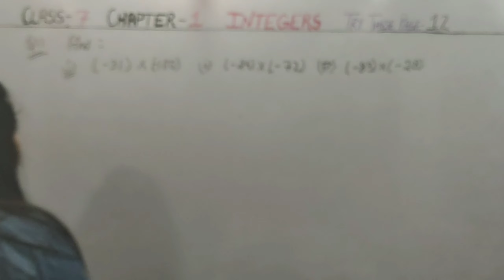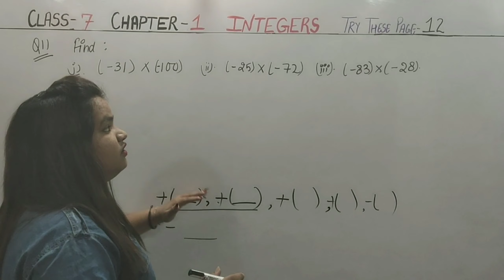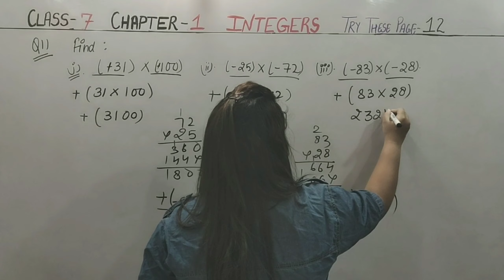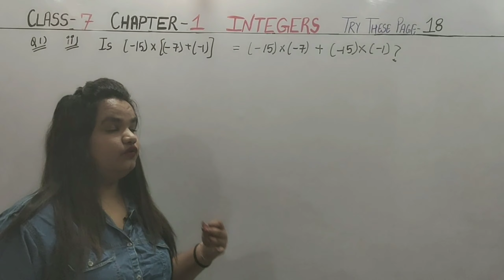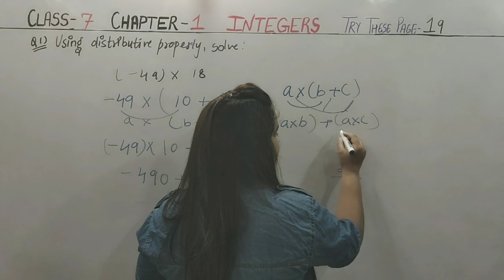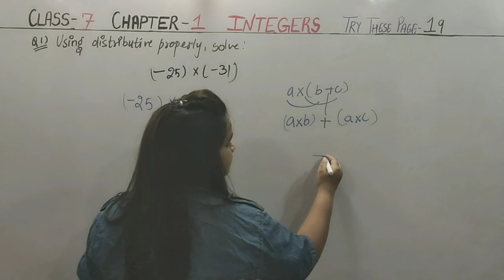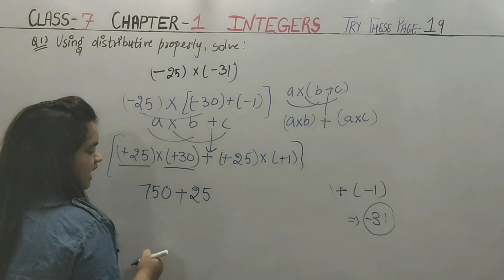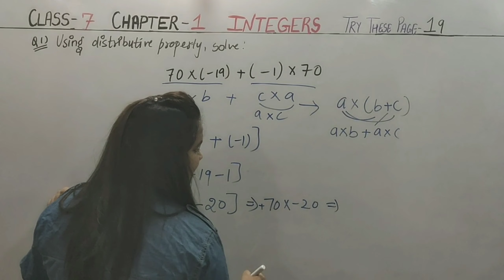Ques(Try these page 12)Ques 1(Page 18)Ques 1(Page19)-Integers-Chapter 1-Class 7th Maths NCERT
Welcome to EDU Maths!

This video contains Question 1 of Try these page12 , Question 1 of Try these page 18, Question 1 of Try these page 19 of chapter 1 i.e. Integers of class 7 Math NCERT solutions.